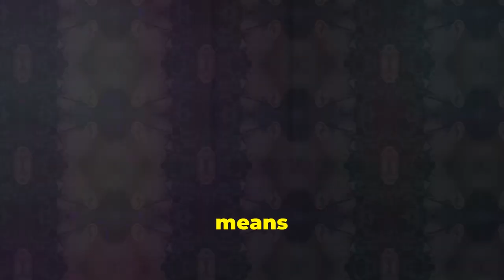Tap into Your Ultimate Potential with Nikola Tesla's Secrets and Chakra Power!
Did you know that Nikola Tesla had secrets related to chakra magic?

Unlock your full potential with Nikola Tesla's mind-blowing secrets and chakra magic - get ready to tap into your hidden powers!

Uncover the hidden secrets of Nikola Tesla and harness the mystical power of chakras to unlock your full potential!

Delve into the fascinating world of energy, frequencies, and the power of the mind.

Learn how to awaken your inner strength and tap into the limitless possibilities that lie within you.

Are you ready to step into your true power? Watch now and ignite the spark of your potential!